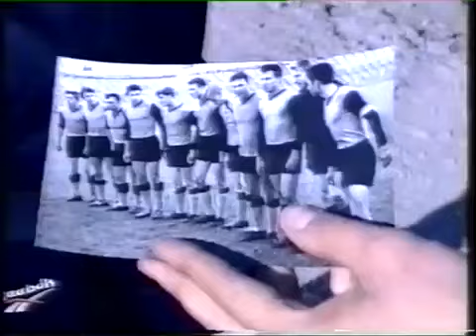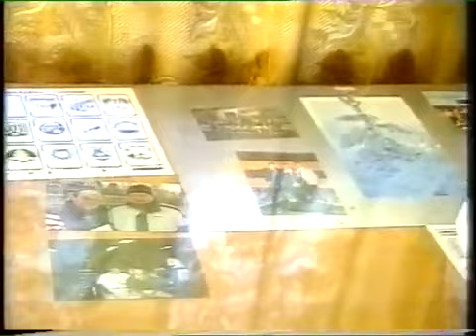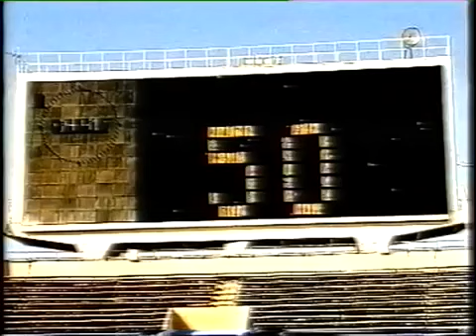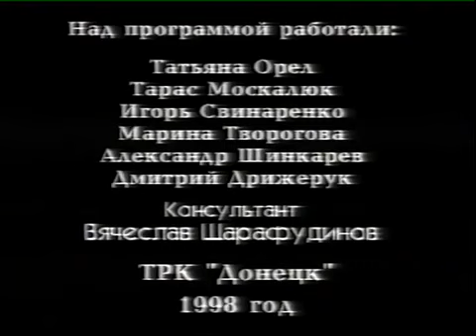"Есть улица Футбольная". Фильм к 50-летию Ю. Дегтерёва, многолетнего вратаря донецкого "Шахтера"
"Есть улица Футбольная". Фильм к 50-летию Юрия Дегтерёва, многолетнего вратаря донецкого "Шахтера". 1998 год.
Юрий Витальевич Дегтерёв (родился 5 октября 1948 года, Сталино) — советский футболист, вратарь, украинский тренер. Мастер спорта международного класса. Легенда футбольного клуба «Шахтёр» (Донецк), в составе которого провёл всю карьеру. Игрок сборной СССР. Удостоен звезды на Аллее славы ФК «Шахтёр» возле стадиона «Донбасс Арена».
Воспитанник группы подготовки при команде «Шахтёр» (с 1961). Первый тренер — Пётр Пономаренко.
В 1967 году стал чемпионом СССР среди дублёров. В том же году дебютировал в основном составе «Шахтёра» — 20 ноября 1967 года в матче с командой ЦСКА (2:1). В 1968 году стал основным вратарём и вошёл в число 11 лучших дебютантов сезона (приз журнала «Смена»). Всего за «Шахтёр» сыграл в 321 матче чемпионата страны (пропустил 301 мяч), из них в высшей лиге — 289 матчей (пропустил 285 мячей). В Кубке СССР сыграл 47 матчей (пропустил 38 мячей), в еврокубках — 10 матчей (пропустил 12 мячей). Был капитаном команды.
В составе сборной СССР дебютировал 1 августа 1968 года в Гётеборге в товарищеском матче со сборной Швеции (2:2). Следующий матч в национальной команде сыграл в марте 1977 года. В 1977—1978 годах был основным вратарём сборной, участвовал в отборочных матчах чемпионата мира-1978 и чемпионата Европы-1980. Завершил выступления за сборную 19 апреля 1979 года в Тбилиси товарищеским матчем со сборной Швеции (2:0). Всего за сборную СССР сыграл в 17 матчах (из них 10 на «0»), пропустил 10 мячей.
Тренер вратарей в ФК «Шахтёр» в 1995—1999 годах.